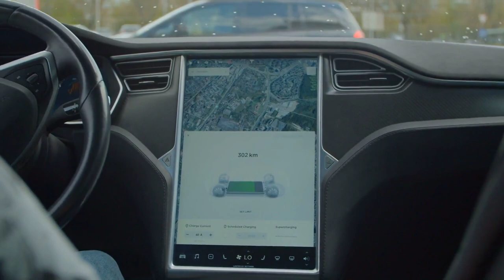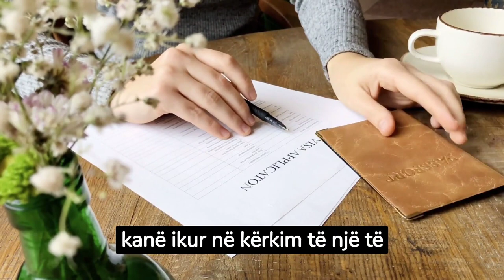Fshati italian ku nuk flitet italisht